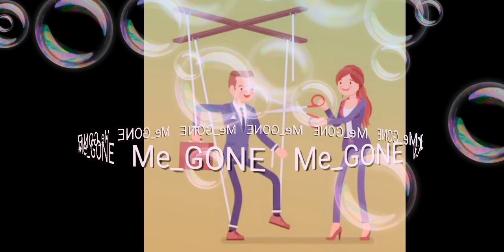Utopia - Baby Doll 💃💃😭😭😝🙌🙌🙌